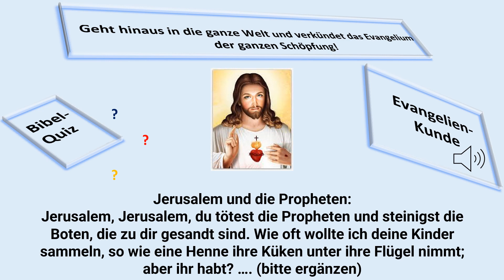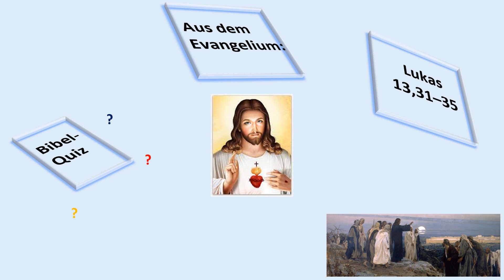70 Lk 13,31–35 Jerusalem und die Propheten